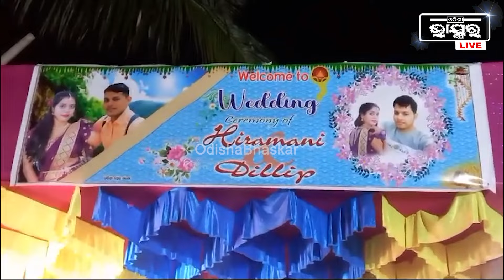ବାହାଘର ପରେ ସୁନା ଜ୍ବାଇଁ ପୁଅ କନ୍ୟାକୁ ଦେଲେ କଥା..ଜଳି ଜଳିଯାଇଥିଲା ଘର ..କାନ୍ଦୁଥିଲେ ବାପା ମା